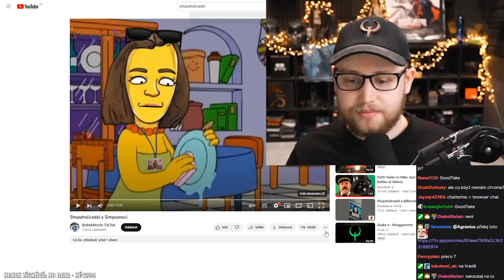Shopaholic Adel v seriálu Simpsonovi! 😂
Agrael reagoval na Simpsonovi verze se Shopaholic Adel a Davčou! 😂

Shopaholicadel a Simpsonovi

BobekMovie TikTok

Velice podařené od BOBEKMOVIEvfx!

Takhle dlouho jsem se opravdu nezasmál! 😂

Simpsonovi
1989 ‧ Sitcom ‧ 34 sérií

Simpsonovi jsou americký animovaný seriál vytvořený Mattem Groeningem v produkci Jamese L. Brookse, Ala Jeana a Sama Simona pro televizní síť Fox.

První epizoda: 17. prosince 1989

Scénáristé: Matt Groening, Dan Castellaneta, Conan O'Brien

Autor předlohy: Matt Groening

Výkonní producenti: Gábor Csupó, John Swartzwelder, Wallace
Wolodarsky, Jay Kogen, Sherry Gunther, Donick Cary, Lolee Aries